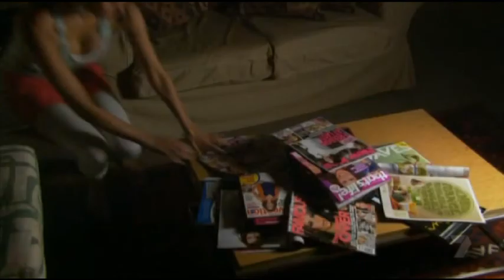Home and Away 5262 Part 2